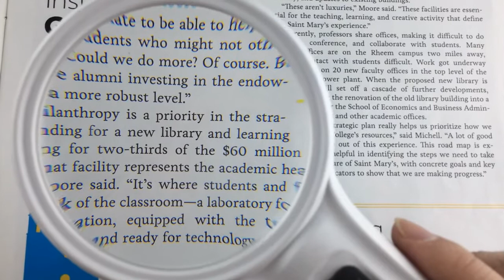手持6倍圓形LED帶燈放大鏡-ET7016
手持6倍圓形LED帶燈放大鏡呈6倍放大效果，不管是閱讀報紙還是觀察小物都清晰，6倍手持帶燈放大鏡適合長時間閱讀，帶有3顆LED燈黑暗中閱讀明亮不傷眼。
簡易開關控制光源不費力，鏡片採堅固壓克力材質。
俞泰提供客製化服務，歡迎大量採購！

**更多資訊**
官網：